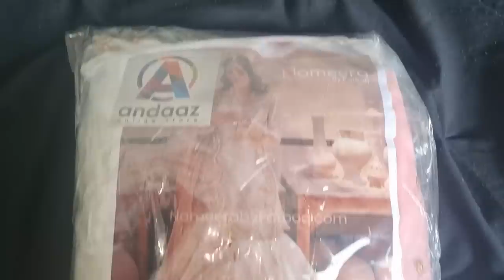Seat Gir Gayi | Walima Ka Dress | pareshani Bangyi bht bari